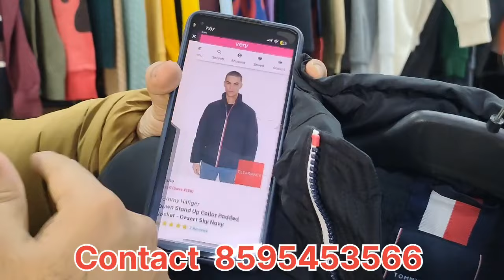OMG 😱😳 Jacket 🧥@1200Denim#video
Brands Unplugged | alpha surplus,Cheapest Export Surplus Garments | Surplus shop in delhi | Export surplus | Original clothes Paschim Vihar | Summer sale |Multi brands | Cheapest clothes

Shop Details -

|| ALPHA SURPLUS CLOTHING ||

ADDRESS -  A4/37, 1st Floor, Paschim Vihar New Delhi  - 110063.

Nearest Metro Station - Paschim Vihar East Metro Station

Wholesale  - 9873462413